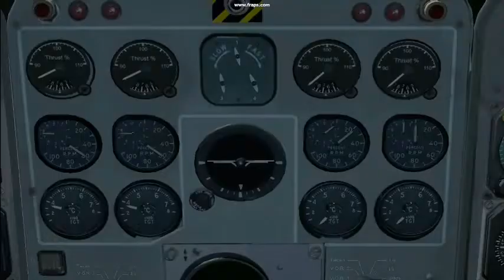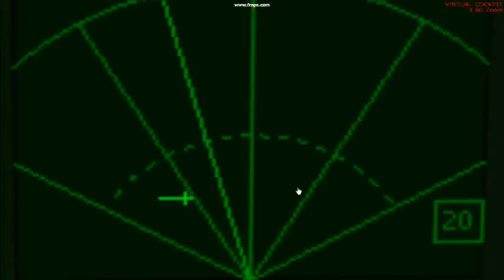BAe Nimrod MR1.wmv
A tribute to the Royal Air Force, its Nimrod MR1 on patrol from RAF Kinloss, with a cold war encounter